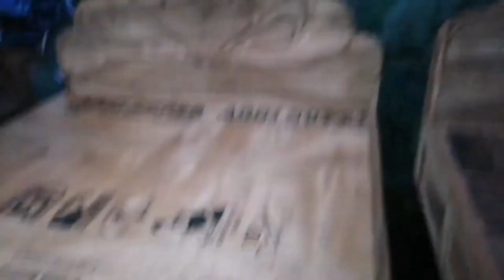PERS MEIN PAISA NAHI HAI LEKIN MEL PER JANA HAI | Vlog life95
Hello doston main Hun Kamlesh aur aap sabhi logon ka swagat karta hun is YouTube channel mein doston main pahle free fire se related video Bengali mein banata tha Lekin ab main Hindi mein blog video banata huu aur main chahta Hun ki aap log mujhe support karo THANK YOU DOSTO♥️